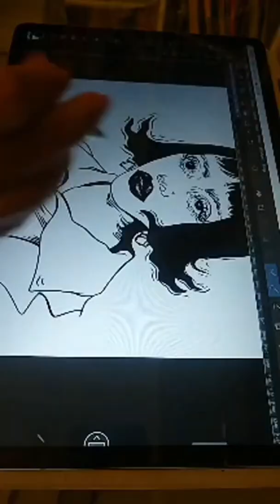SPEED DRAWING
Intervenções artísticas, com a nossa, Fernanda Guedes!

a linha, alinha🧵💜🤘🏻